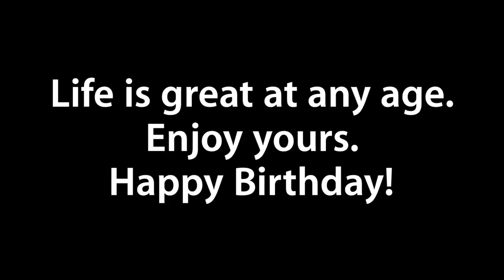Happy Birthday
Send this song to everybody of a birthday. Happy birthday to you!

お誕生日の方、おめでとうございます。

Gomish
Vocal: Gom
Chorus: Ish, Gom
Guitars: Gom
Bass: Ish
Drums: Programed by Gom
Organ: Gom